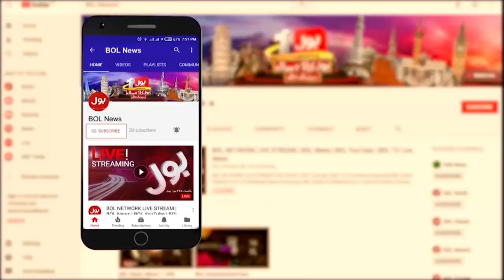Mohsin Naqvi Big Action | BOL News Headlines At 10 PM | Care Taker Punjab Government